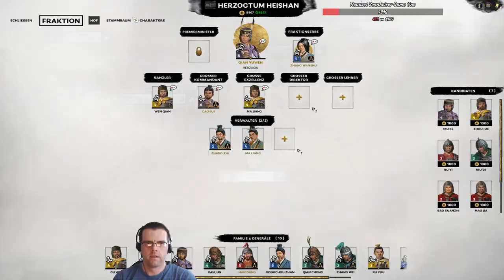Highlight: [GER] heute "Der Lange Marsch zur Kaiserkrone Part 035"